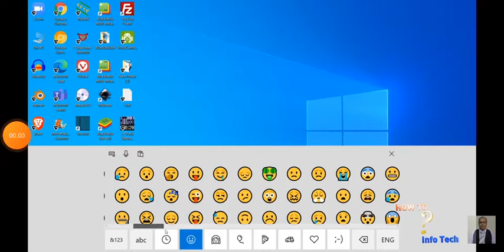1010 Oktober 2022020 youtube